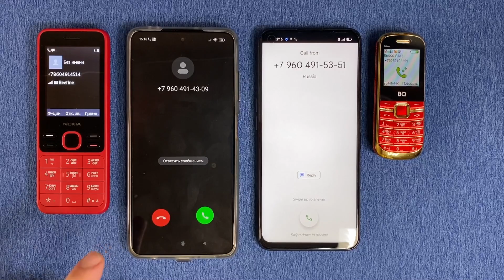1+3 Incoming Call POCO x3 Pro & Nokia 150 vs Realme 9i + BQ Nano Outgoing call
1+3 Incoming Call POCO x3 Pro & Nokia 150 vs Realme 9i + BQ Nano Outgoing call